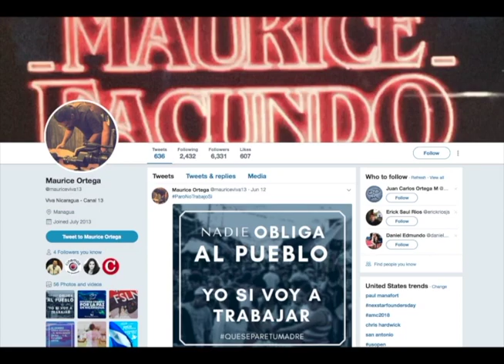El gobierno se une al paro nacional y la Policía busca el Santo Grial en La Última Mirada News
Juan Carlos Ampié nos presenta las noticias más increíbles de la semana, incluyendo el momento en el que el gobierno se une al paro nacional, y la búsqueda de la Policía Nacional del legendario Santo Grial.